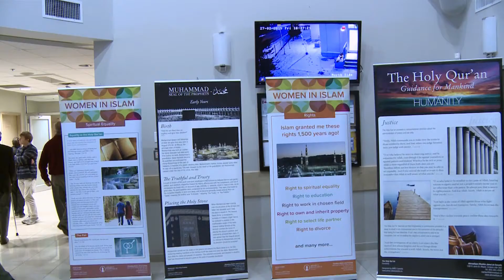Tabligh Day Calgary 2015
Ahmadiyya Muslim Community endeavours to convey true and beautiful teachings of Islam.